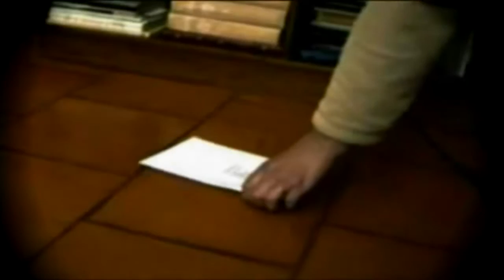eu e o outro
Eu e o outro. TUDO de LUIS PAULO MEIRELES, sócio da ANAZ@RT E \\TIPICAMENTE NAZARENO//Havias de levá’ um smiç’ c’má Redinha! = Havias de levar sumiço como a Redinha – No dia 8 de novembro de 1946, a traineira Redinha desapareceu com catorze homens sem deixar rasto. Por isso, é uma espécie de praga que se roga a alguém.anaz@rt. fruta madura apanha-se do chão.
Associação Nazarena de Artes Plásticas.
Rua dos Lavradores, Nazaré, Portugal.
CORAGEM CONTAGIA O POVO É ALEGRIA/DEMOCRACIA.